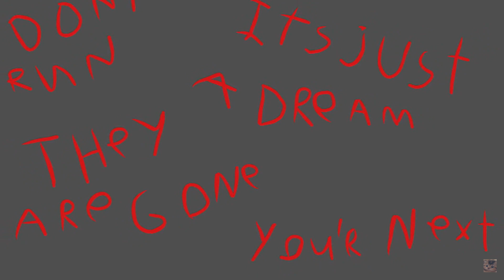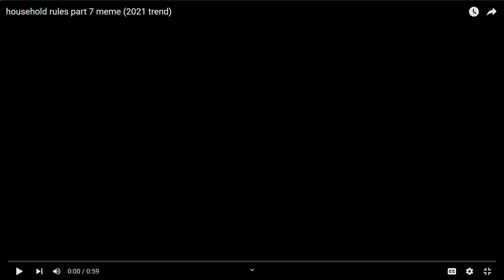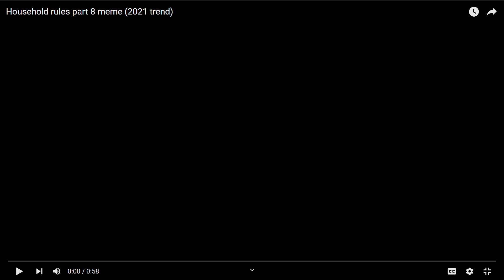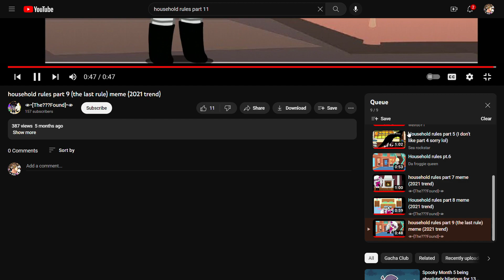𝙷𝚘𝚞𝚜𝚎𝚑𝚘𝚕𝚍 𝚁𝚞𝚕𝚎𝚜 - All made by different youtubers!